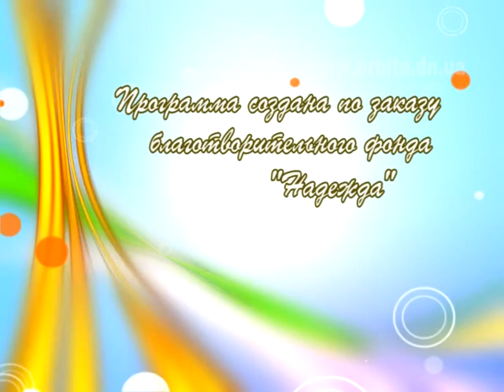24.05.13 Выше крыши